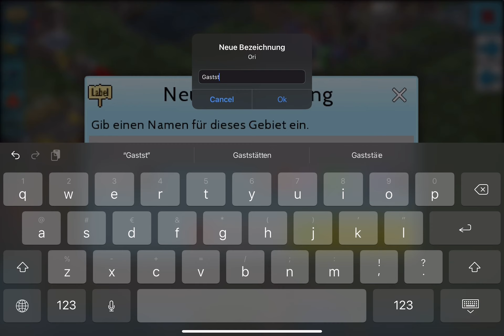TheoTown 1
I made progress

About rest areas